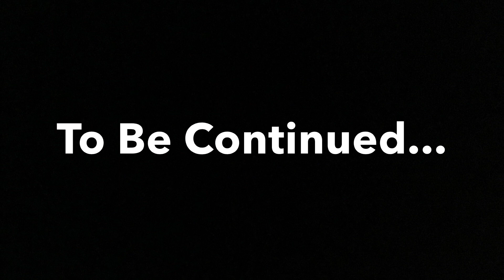🙀SCAREDY CATS🙀 | The Rift | Episode 4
In this episode of SCARDY CATS, the duo begin to uncover the NASTY truth about the Rift through logbooks. In their quest to ESCAPE with the information, Steven and Muskan run into a time loop, unable to cross the infinite hallway, and into freedom. Will they find out the ENTIRE story and escape?

•Follow Our•